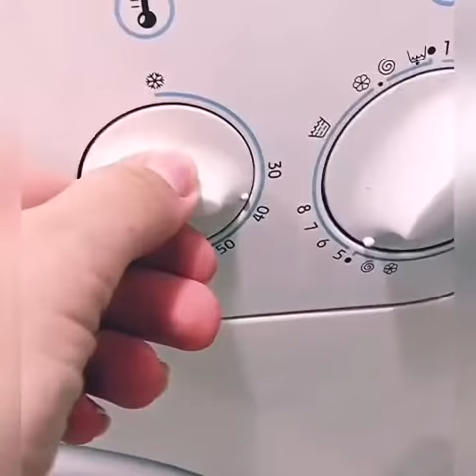Обзор Подушки-сплюшки TM Owl&EarlyBird